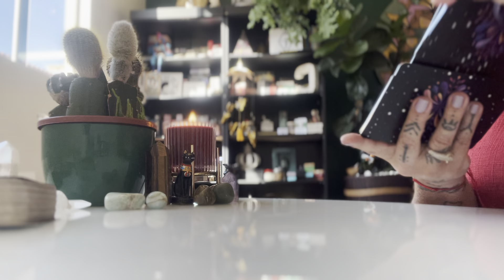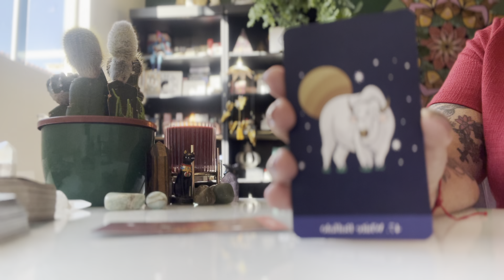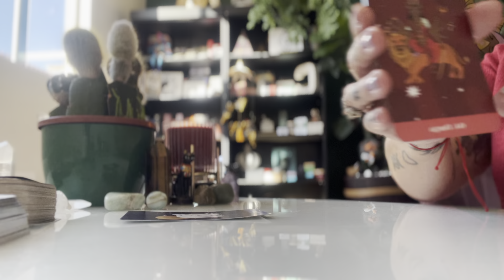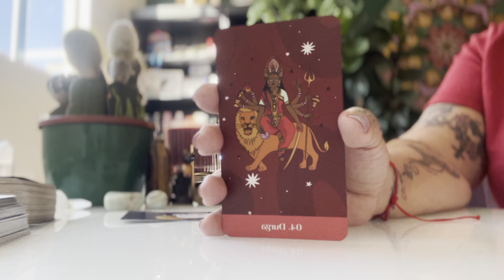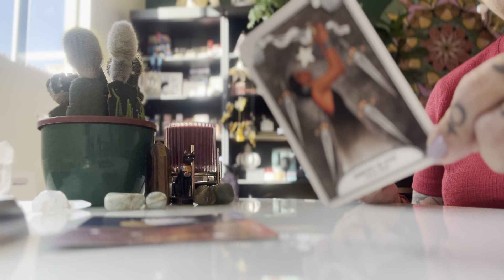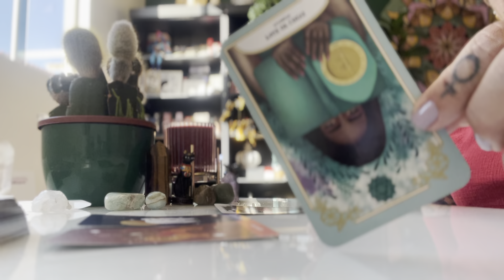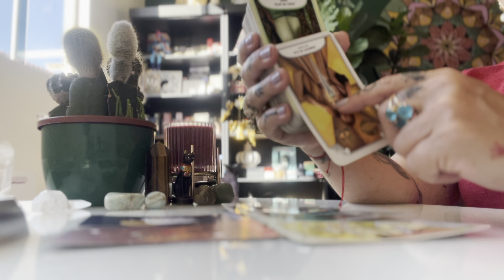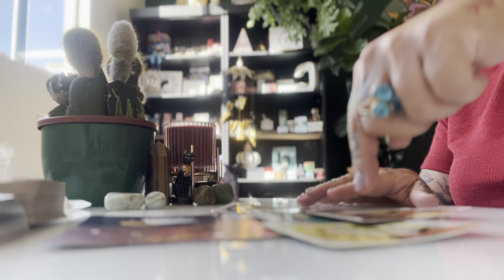LEÃO - SE PREPARE PARA ENXERGAR VERDADES OCULTAS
apenas 10 vagas
Informações sobre as consultas neste link👇🏻

Mentoria Espiritual Coletiva mensal Grupo LaLunna com Cinthia Bernardes
Iniciamos  dia 10/07

Instagran : @imperiodotarot

Link do meu Canal Tarot com Astrologia 👇🏻

Beijos🌻